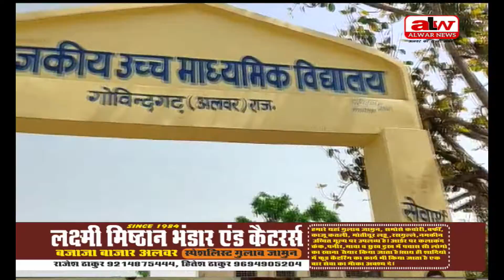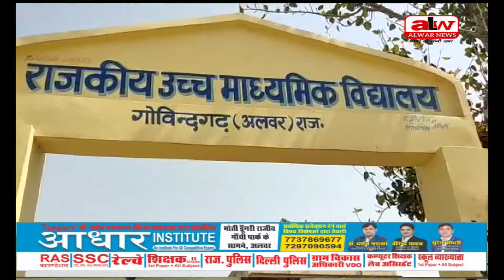महिला लिपिक ने मारने के लिए उठाई जूती // 13 04 2022